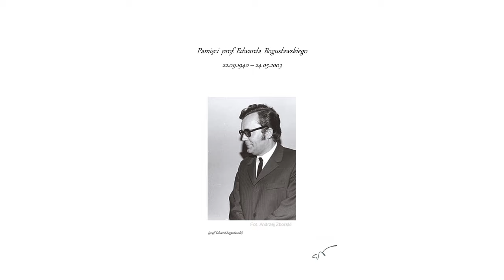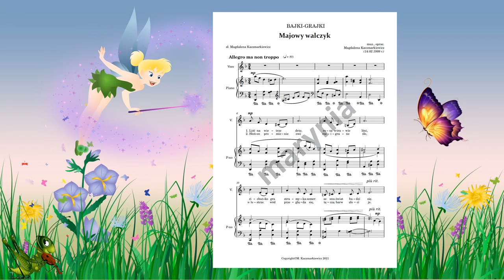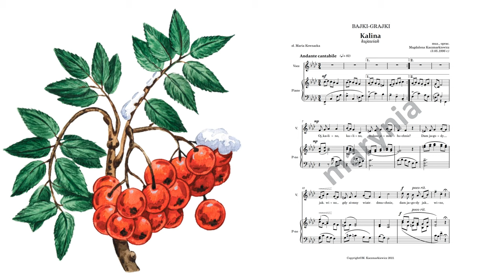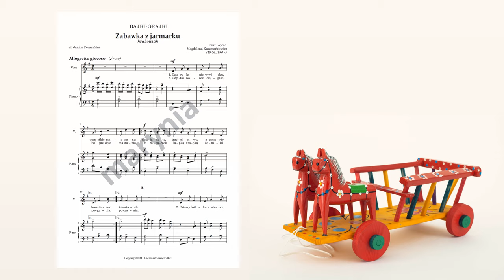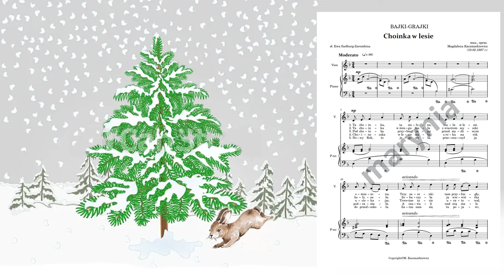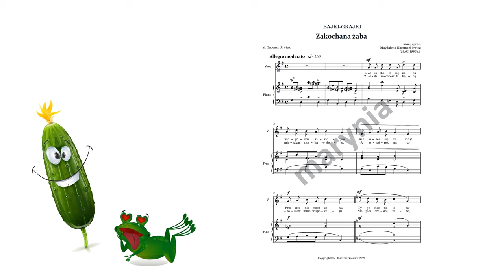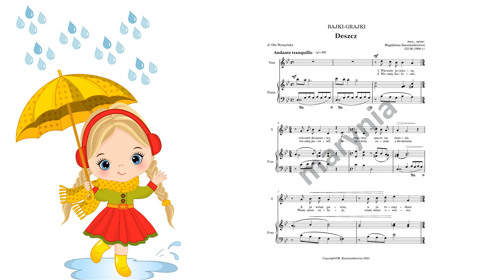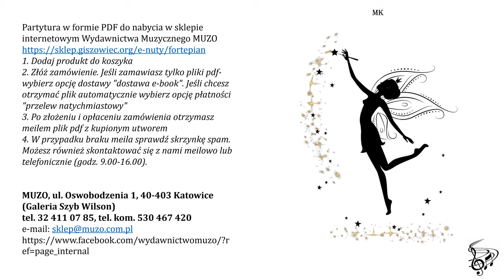Bajki-Grajki. Piosenki na głos z fortepianem - videopartytura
20 piosenek, kompozycji Magdaleny Kaczmarkiewicz do tekstów - wierszy m.in. Elżbiety Burakowskiej, Władysława Domeradzkiego, Stanisława Grochowiaka, Czesława Janczarskiego, Marii Kownackiej, Janiny Porazińskiej, Ewy Szelburg-Zarembiny, Jana Sztaudyngera, Juliana Tuwima.

Zbiór zawiera zapis nutowy na głos z fortepianem.

Książka w formie e-booka dostępna w księgarni wydawnictwa MUZO